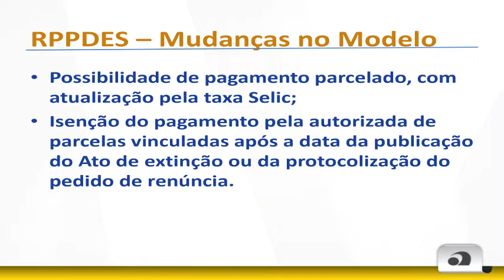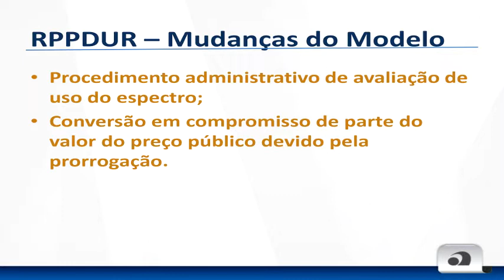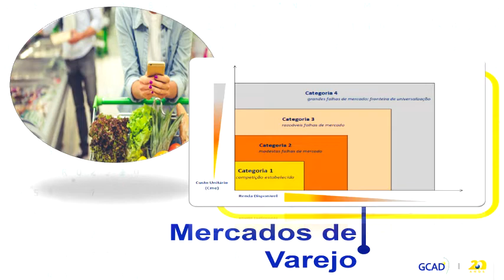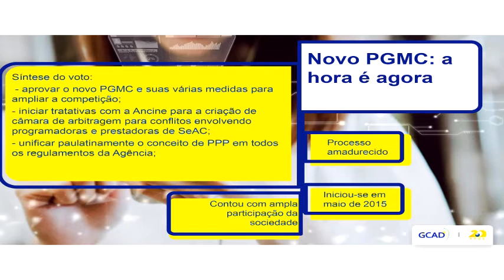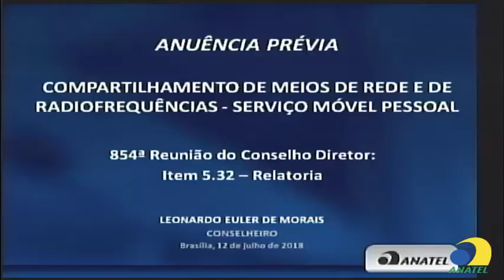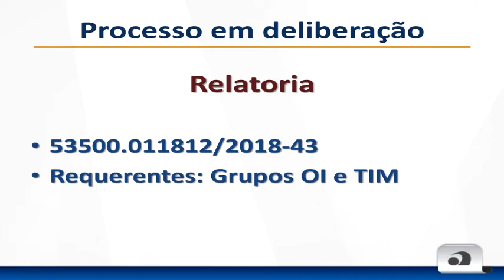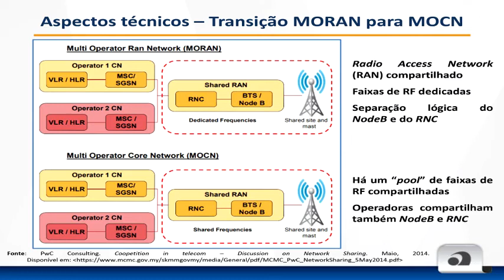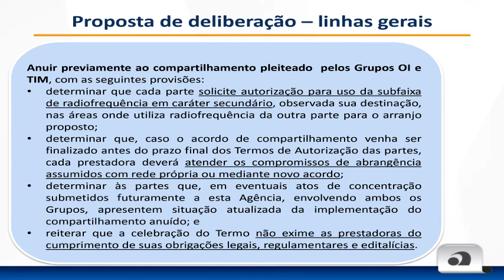854ª Reunião do Conselho Diretor, de 12/07/2018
854ª Reunião do Conselho Diretor, de 12/07/2018